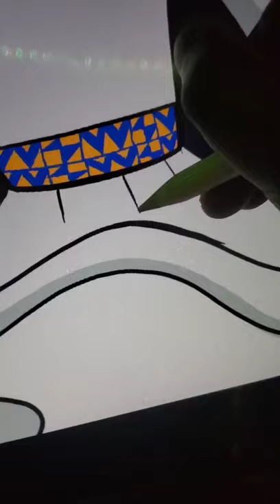Reimagining the Last Airbender: Yue